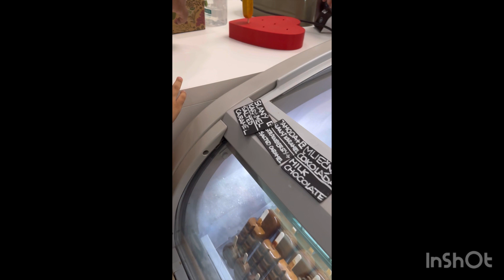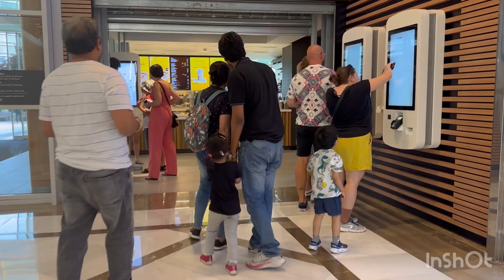A Day Spent in Play Area/ Aupark Play Area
Welcome to the vlog channel of Bhadourias' . Join us on our journey as we travel 🌎 and Family Vlogs.